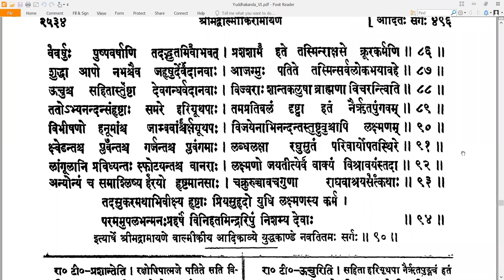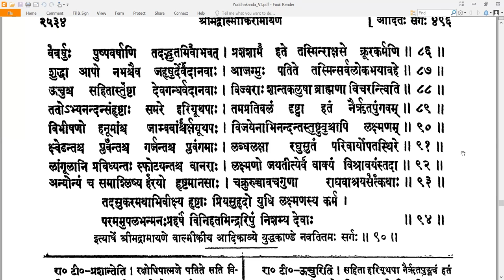90 Valmiki RamayaNam - वाल्मीकि रामायणम् - YuddhakAndam युद्धकाण्डम् Sarga 90 सर्गः ९० (Read along)